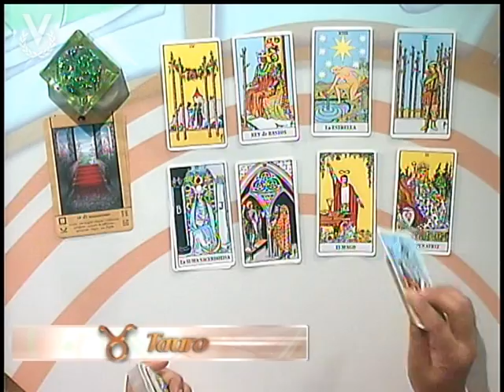Tauro 22 de Marzo